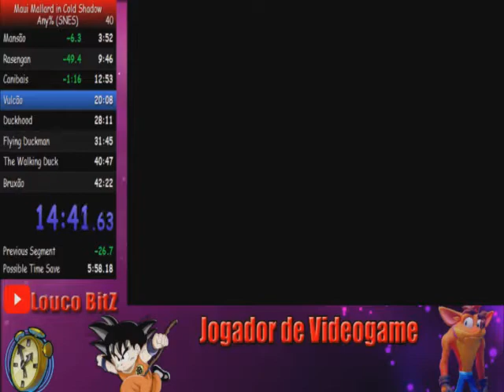Donald Duck: Maui Mallard in Cold Shadow - Speedrun in 38:33 (SNES/Easy) by BitZ